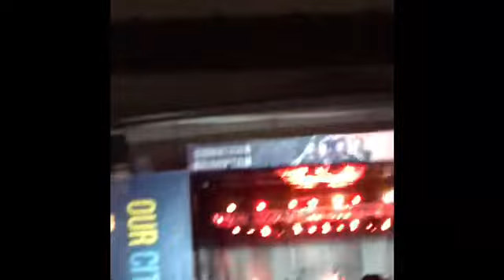MAGIC! Concert on New Years Eve 2019-2020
I couldn’t upload it yesterday due to how late it was.